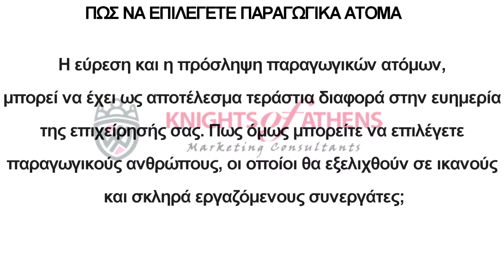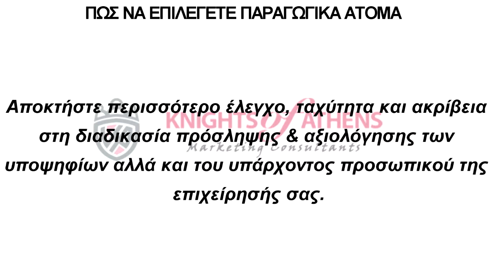ΠΩΣ ΝΑ ΕΠΙΛΕΓΕΤΕ ΠΑΡΑΓΩΓΙΚΑ ΑΤΟΜΑ